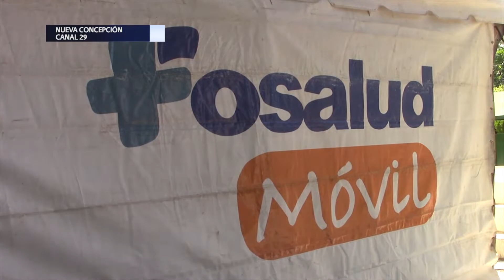Habitantes de Nueva Concepción en Chalatenango beneficiados con jornada médica